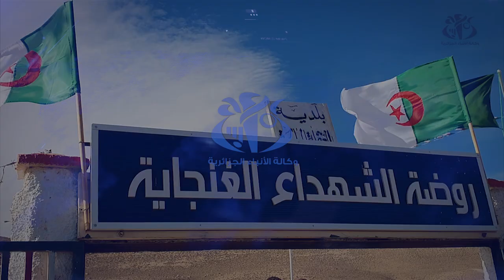وزيرا المجاهدين و التربية يشرفان على إعادة دفن رفات 6 شهداء ببلديتي الشريعة وثليجان بولاية تبسة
تبسة  (وأج) - أشرف وزير المجاهدين وذوي الحقوق  العيد ربيقة
رفقة وزير التربية الوطنية  عبد الحكيم بلعابد والأمين العام للمنظمة الوطنية
لأبناء المجاهدين مبارك خالفة  بولاية
تبسة على مراسم إعادة دفن رفات 6 شهداء ببلديتي الشريعة وثليجان.